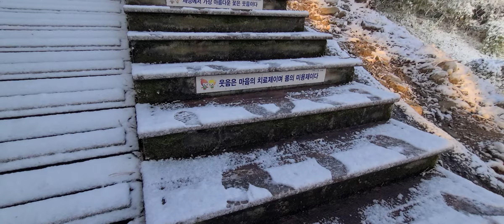첫눈 내린날, 구례봉성산 오르기, 첫눈처럼 살기!